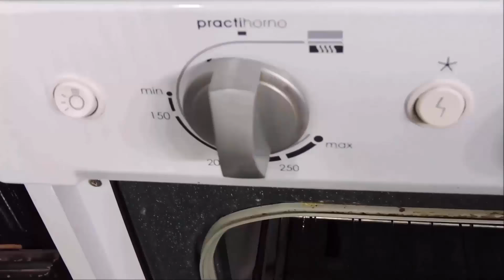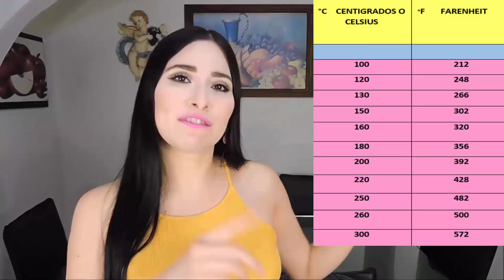COMO USAR EL HORNO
En este video espero aclararles la mayoría de las dudas que surgen, disiparles los temores, eso si es importante manejarlo con precaución y tomando en cuenta ciertas medidas que son necesarias pero para eso les traigo esta información para que al tener el conocimiento eso les dará la seguridad y el poder de usar el horno sin ningún temor.

De los puntos importantes que verán en este video son los siguientes :

1- COMO ENCENDER EL HORNO
2 -LOS GRADOS DE TU ESTUFA
3- TERMOMETRO ESPECIAL PARA HORNO
4- PRECALENTAR EL HORNO.
5- REVISAR LOS ALIMENTO EN EL TRANSCURSO DE COCCION
6- UTENCILIOS QUE PODEMOS METER AL HORNO
7 – LOS NIVELES DE LAS PARRILLAS.
8 – LIMPIAR EL HORNO
9 - PRECAUCIONES